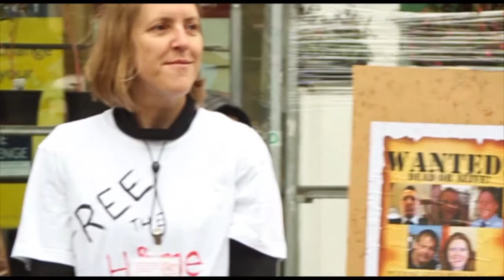Home Start - Jail & Bail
There were arrests in Louth today, police took away six volunteers and locked them up.
It was part of a funding and awareness campaign for Home Start East Lindsey. The prisoners had to raise £500 bail money each to be let out.